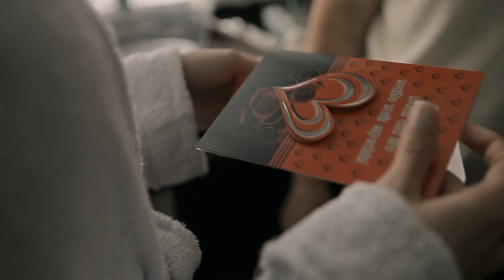Carol e Maciel // Highlights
Cerimônia: 1ª Igreja do Evangelho Quandrangular
Recepção: Restaurante dom Antonio
Fotografia: Estúdio Dos
Celebrante: Pastor Pedro
Cerimonial: Liven up
Making of Local: Noiva: Torriton Taunay/ Noivo Rei da Barba
Make & Hair: Torriton Taunay
Vestido: Nilma Noivas
Traje do noivo: Jockey Rigor
Decoração Igreja: Flor & Encanto
Decoração Recepção: Flora Entre Verdes
Músicas DJ ou Banda: Estúdio Sol Maior
Doces: Nicolle Tulio
Bolo: Nicolle Tulio
Iluminacao: Estudio Sol maior